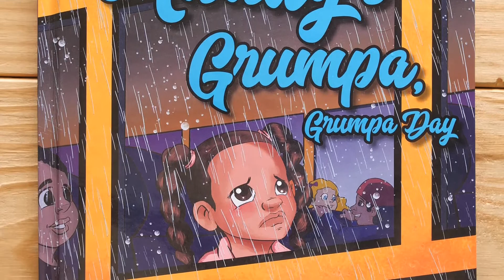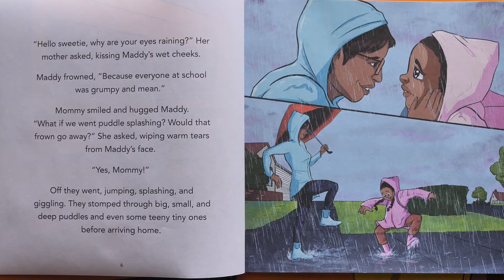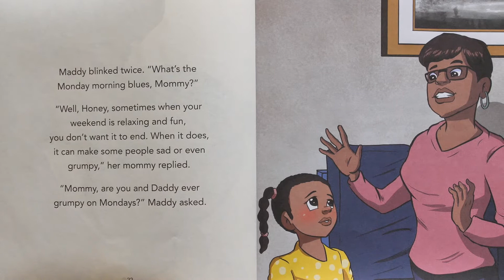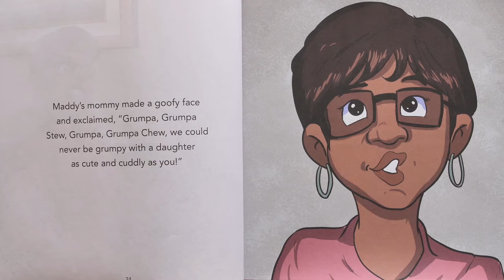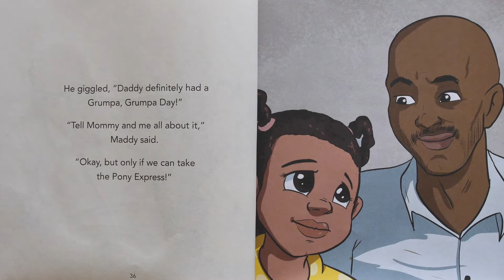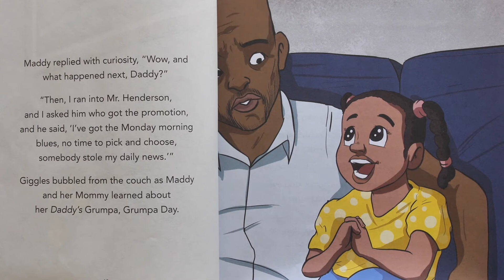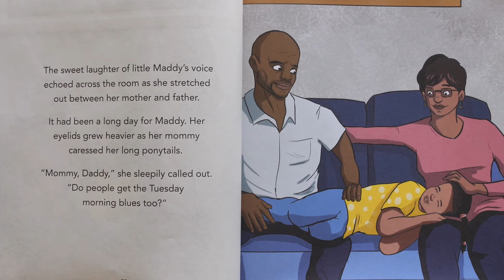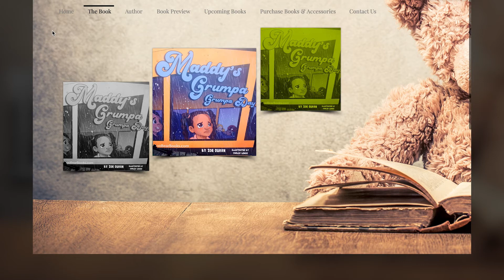Storytime Channel for Kids: Maddy’s Grumpa, Grumpa Day by Zoe Duran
Storytime Channel for Kids, “Maddy’s Grumpa, Grumpa Day by Zoe Duran. Join me for another storytime read-aloud.

👇Find “Maddy’s Grumpa, Grumpa Day” here 👇
Home | BooBearBooks

“When Maddy's had a tough day, she can always count on Mom and Dad, who love her most, to turn her Grumpa, Grumpa Day, into a happy one.” Join me for this great storytime.

At The Gentle Pit, every single purchase helps support fostering, adoption, education, and dog rescue.